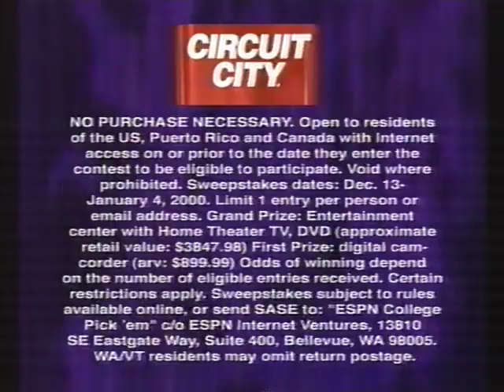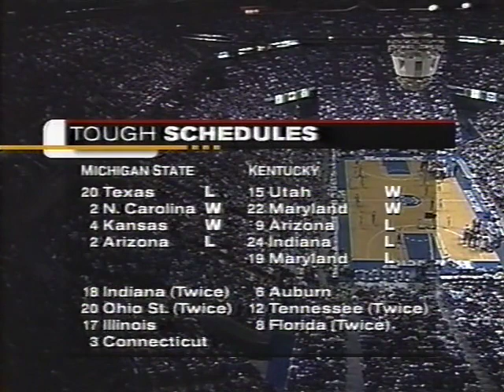Kentucky vs #5 Michigan State -- 12/23/1999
UK vs #5 (and 2000 National Champion) Michigan State - 12/23/1999 at Rupp Arena (Lexington)